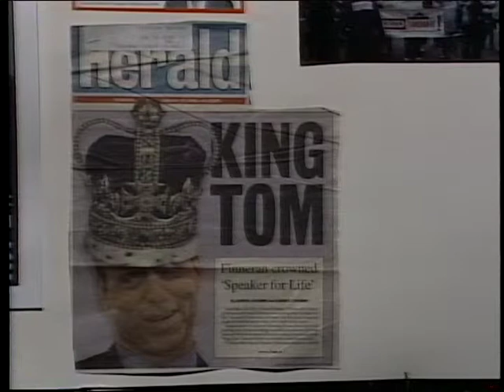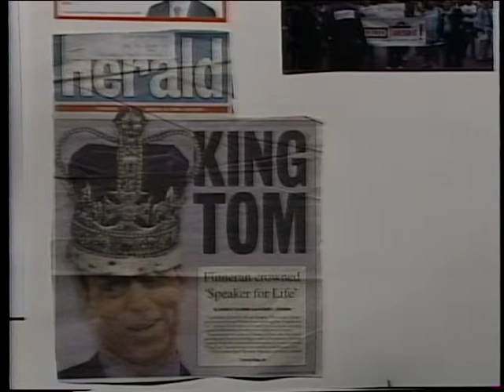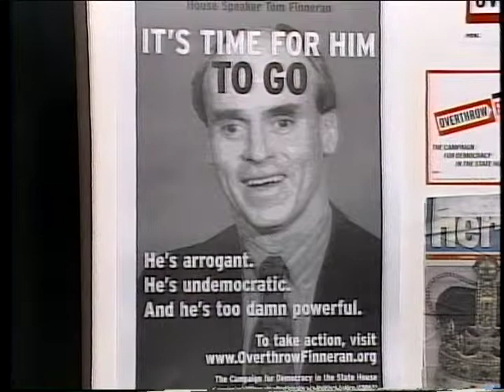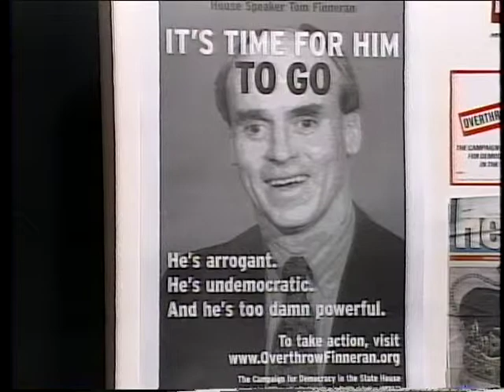Overthrow Finneran Campaign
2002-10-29, Overthrow Finneran Campaign, Ep 411